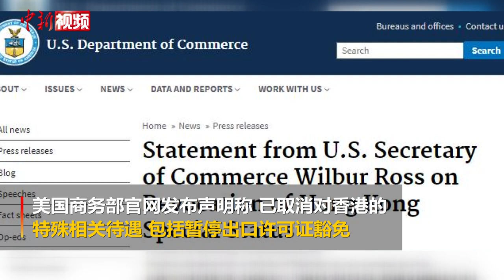林郑月娥：任何制裁行动都不会吓怕特区政府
当地时间6月29日，美国商务部官网发布声明称，已取消对香港的特殊相关待遇，包括暂停出口许可证豁免，并正在进行差别待遇评估。对此，香港特区行政长官林郑月娥6月30日表示，任何制裁行动都不会吓怕特区政府，若国家有反制措施，特区政府一定会全面配合。（李莞尔 陈浩南）